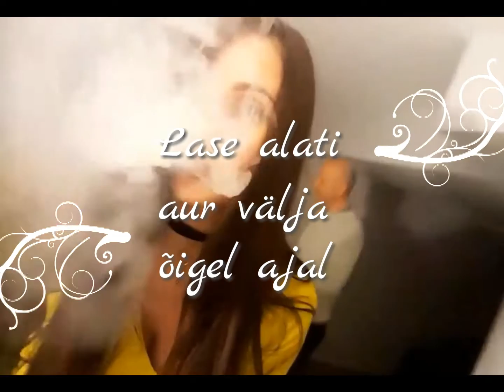Ilusat sõbrapäeva 2017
Kõigile muide. Isegi, kui sa mind oma vaenlaseks pead.